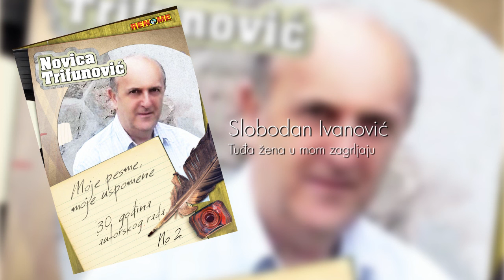Slobodan Ivanovic - Tudja zena u mom zagrljaju - (Audio 2016)